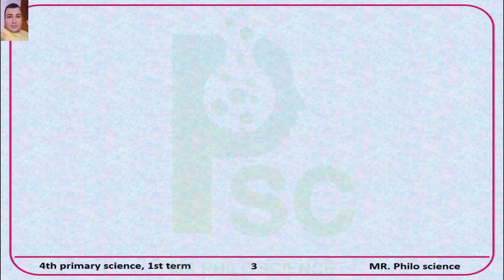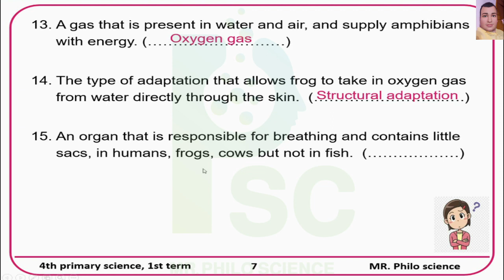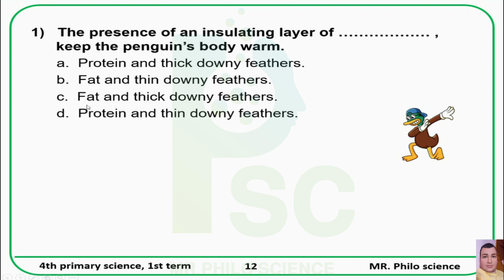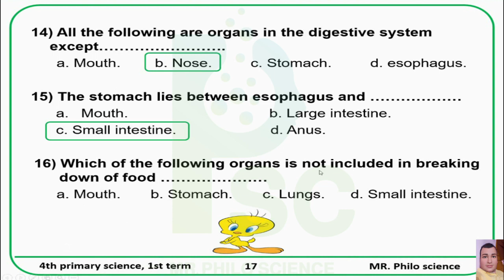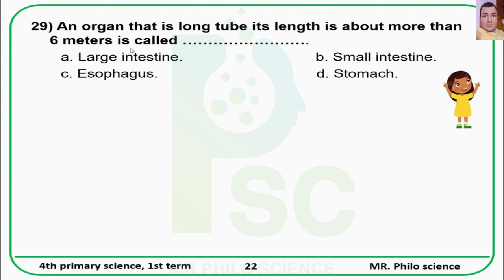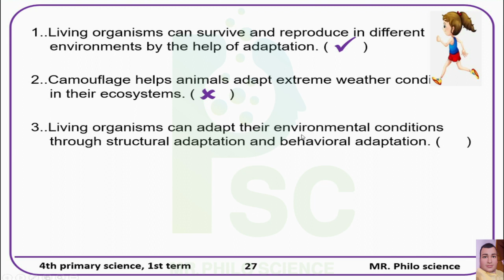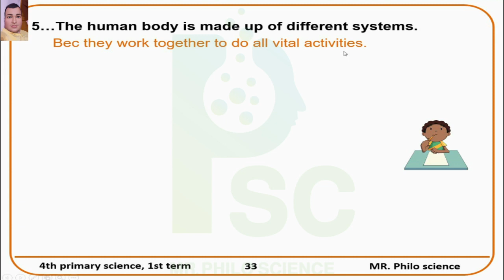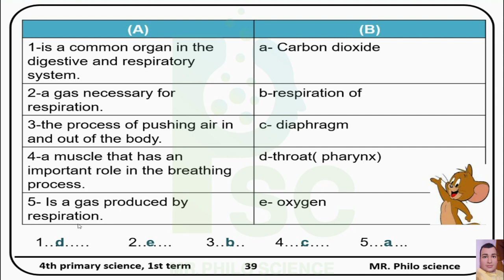science. grade 4. Revision on October. concept 1. and concept 2. part1. مش هيخرج منها الامتحان 👍👍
First term.